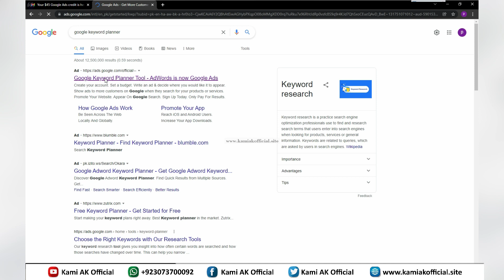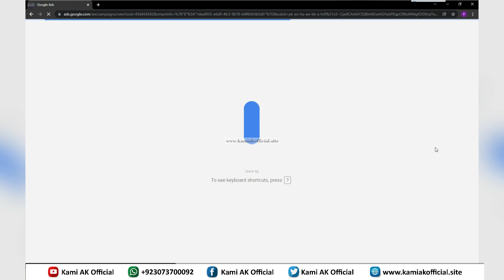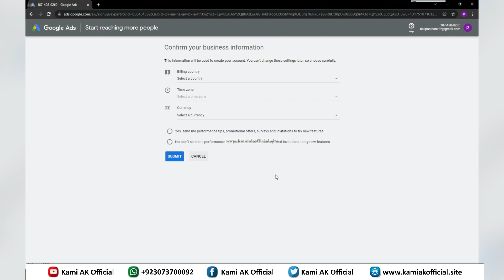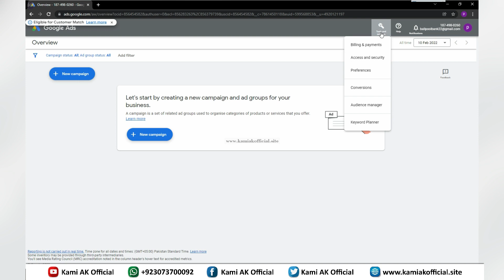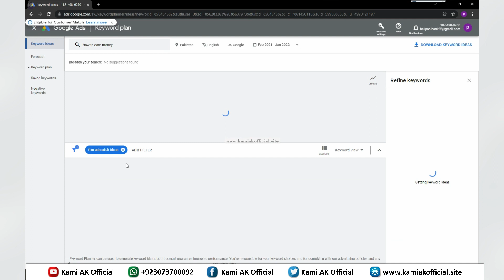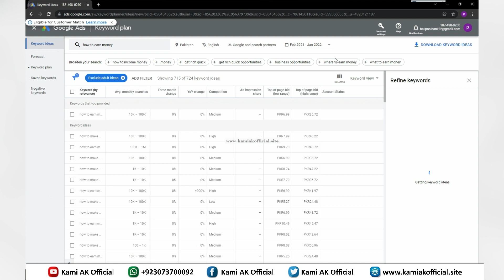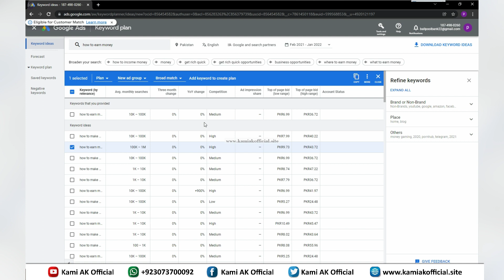How to Use free Google keyword planner Kami AK Official Urdu/Hindi